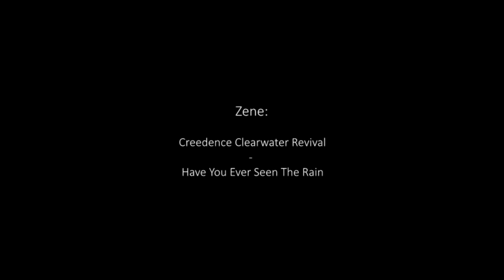Splash!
vizesek lettünk